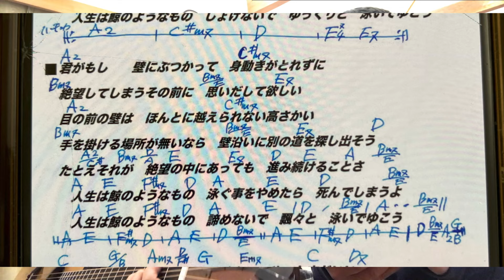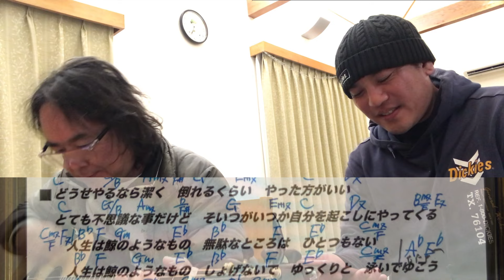ヲヤジの釣り旅 2024！宴会だ～！（後編）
はやと君  歌いまくり～！！
★宴会前編「フロートときびなごを使ったカマス釣り！釣り魚で宴会したら凄すぎた」